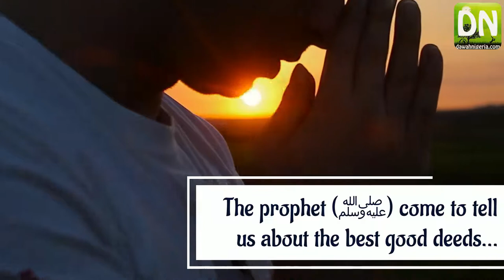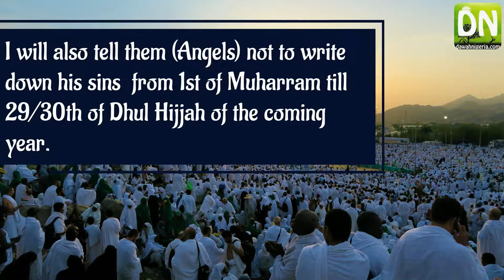Ustadh Sulayman Amubieya DMC Day 1 The Best of Good Deeds in the First 10days of Dhul Hijjaah